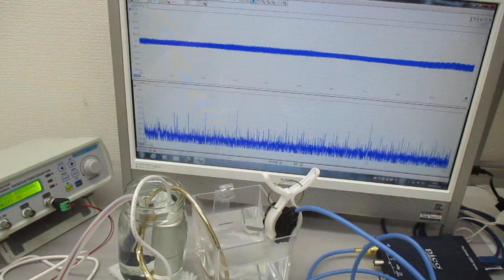ポータブル超音波洗浄器と超音波プローブによる「新しい超音波発振制御技術」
１）線形現象と非線形現象
　２）相互作用と各種部材の音響特性
　３）音と超音波と表面弾性波
　４）低周波と高周波（高調波と低調波）
　５）発振波形と出力バランス
　６）発振制御と共振現象